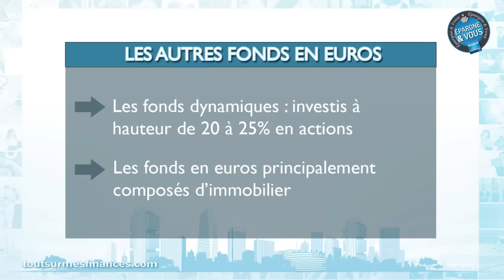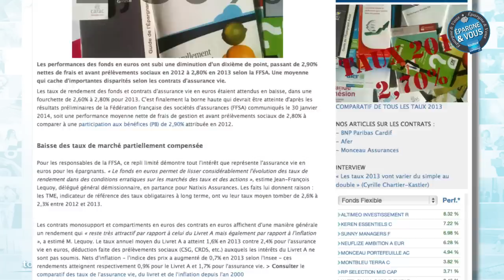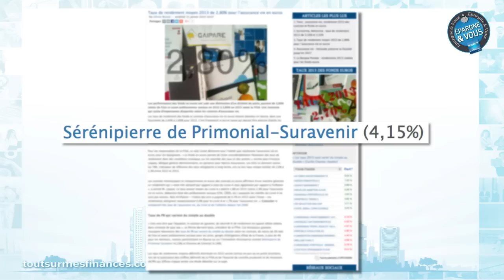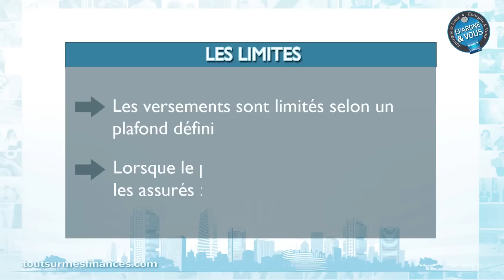Epargne et Vous : Que valent les fonds en euros nouvelle génération ?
Mireille Weinberg, présentatrice de l'émission Epargne et Vous, aborde dans ce nouveau numéro les performances des fonds euros dynamiques de l'assurance vie.